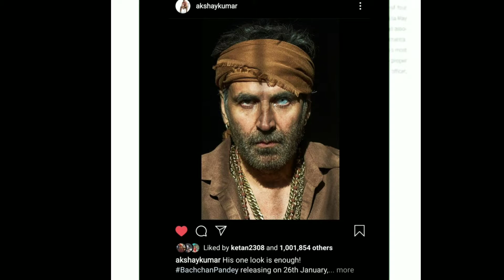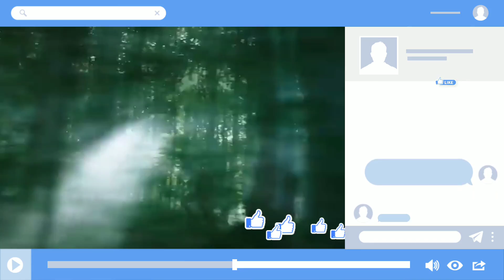FilmyTalks : RRR, Godzilla VS Kong, Sanak, URI Again, Bachchan Pandey, Kajal A. Live Telecast & More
S.S Rajamouli RRR Release Date | Godzilla VS Kong Release Date | Vidyut Jamwal Upcoming Movie Sanak, URI : The Surgical Strike Again Release On Cinemas | Kajal Aggarwal Digital Debut Web Series | Kajal Aggarwal Upcoming Web Series Live Telecast Release Date | Akshay Kumar Bachchan Pandey Release Date | Mahesh Babu & Keerthy Suresh Starrer Film Sarkaru Vaari Paata Begins Shooting In UAE (Dubai) | Sai Dharam Tej SDT 14 Title & Motion Poster Release Titled As "Republic".